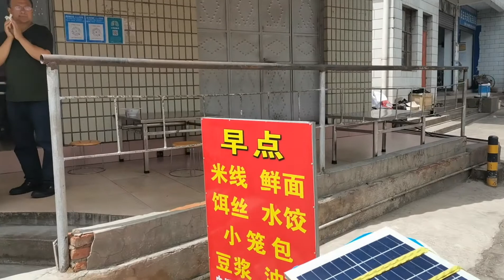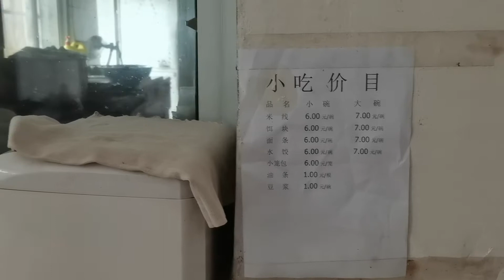穷游云南中午没吃饭，路过旧庄镇小饭馆，7元大碗炸酱面感觉如何